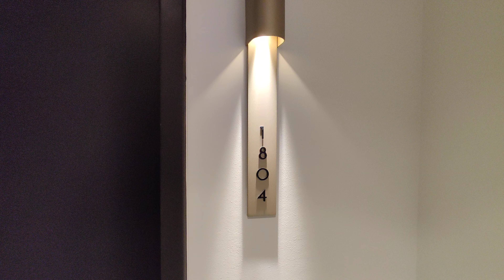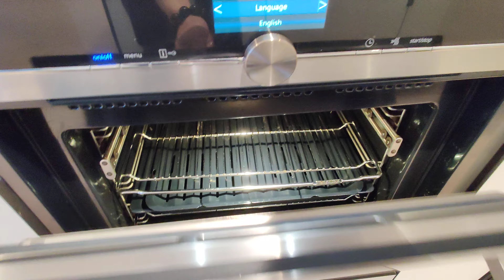1804/260 Spencer Street Melbourne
Full Video For Virtual Inspection